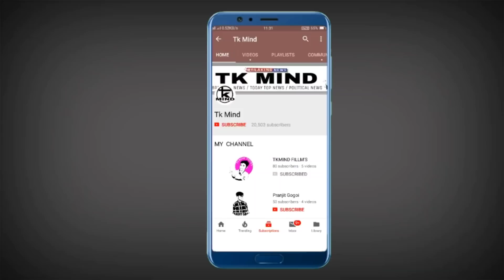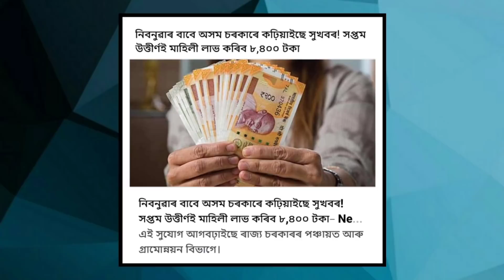আজিৰ দিনটোৰ খবৰ । ৫ লাখ টকাৰ লোণ দিব চৰকাৰে, সপ্তম পাছৰ বাবে চাকৰি ওলাইছে_#732 ।। Tkmind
tkmind নমস্কাৰ সকলোকে মোৰ dailyassamesetechnews লৈ স্বাগত্বম ট আজিৰ technews নং #732 আৰু assamesetechnews তাৰিখ 14FebruaryNews ৰ দিনটোৰ সকলো ধৰনৰ assamesetechnews লাভ কৰিব | মোৰ ভিডিঅ সমূহত assamesetechnicalvideo, ৰ লগতে , latesttechnews বা assamdaily বা dailynews, আৰু newstechinformation দিবৰ বাবে চেষ্টা কৰা হয় | technews সমূহ বা technology ৰ লগত জড়ীত সকলোবোৰ technologyvideo, বা dailytechnews সমূহ সকলো শুদ্ধ আৰু সত্য | মোৰ চেনেল tkmind বা tkmindnews ৰ জড়ীয়তে morningdailynewsupdate সমূহ নিতৌ দিবৰ বাবে চেষ্টা কৰা হয়| মই যিবোৰ dailynews বা topnews সমূহ লৈ আনো সকলো বোৰ dailytopnews বা topimportantnews হয় গতিকে মোৰ latestnews সমূহ মিচ নকৰিব | যদি আপোনালোকে assam ৰ লগত জড়িত todayassamesenews বা news বা dailyassamesenews বা techinformation সমূহ লৈ থাকিব বেচাৰে তেন্তে মোৰ চেনেলটো Subscribe কৰিব যাতে technews বা technology, লগত জড়িত সকলো technologyvideo আপোনালোকে সকলোতকৈ আগত পায় | মোৰ যিবোৰ dailytechnews মোৰ এই tkmind চেনেলত দিয়া হয় সকলোবোৰ tkmindvideo লইক কৰিব আৰু morningdailynewsupdate সমূহ সকলোলৈকে চেয়াৰ কৰিব ধন্যবাদ